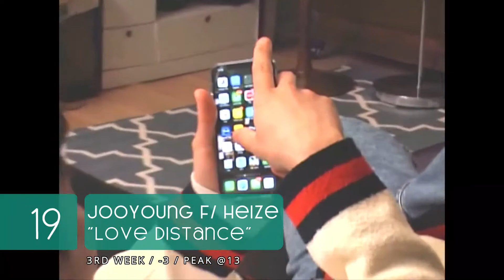9095CHART | July 18, 2020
PERSONAL WEEKLY K-MUSIC CHART